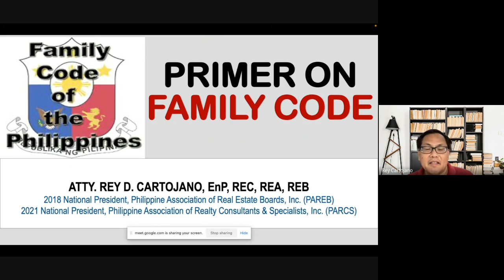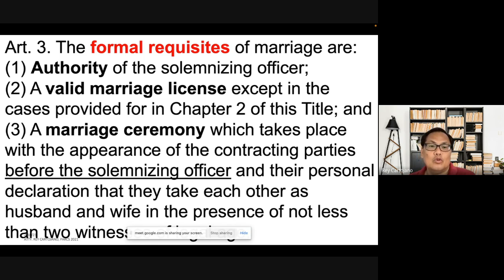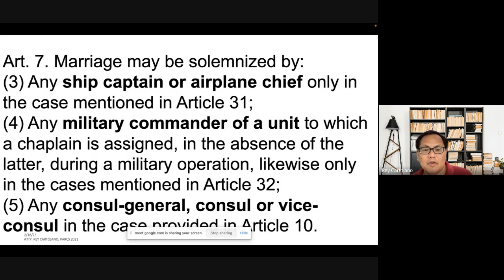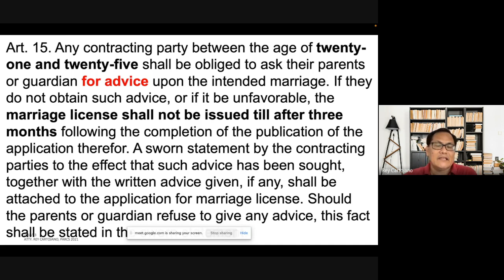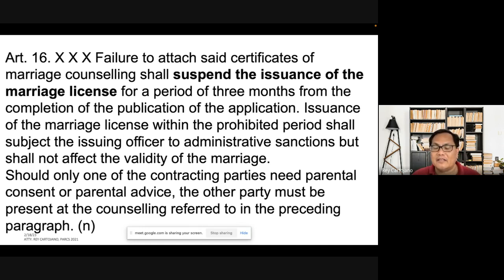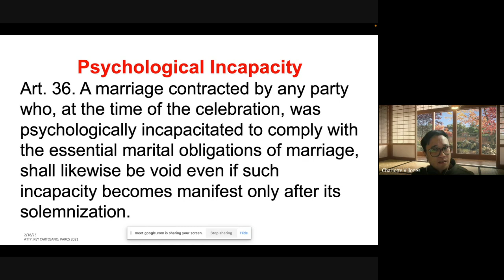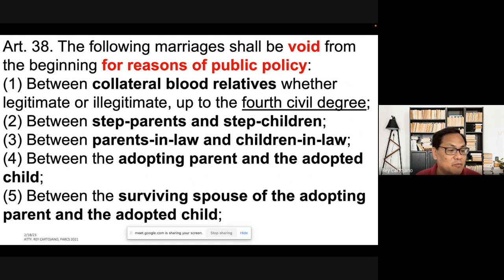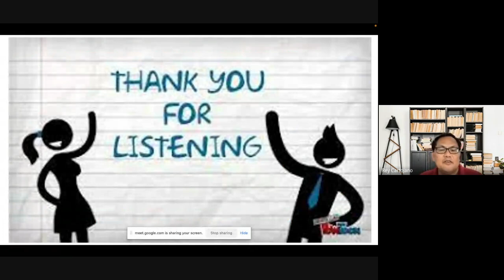FAMILY CODE - CAN A 'KABIT" CLAIM SHARE IN THE CONDO ACQUIRED DURING COHABITATION?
We discussed some salients points of the Family Code of the Philippines as an online lecture, and  preliminarily, we discussed that by virtue of the provisions of Articles 147 and 148 of the Family Code,  common law partner, or "kabit", has a right or claim over a condo acquired during cohabitation.